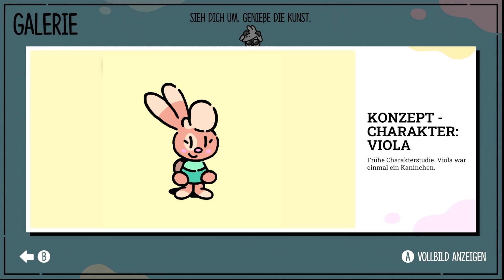Die Stadt Artia | #06 | Der kühne Knappe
Diese Stadt ist so gut gemacht.